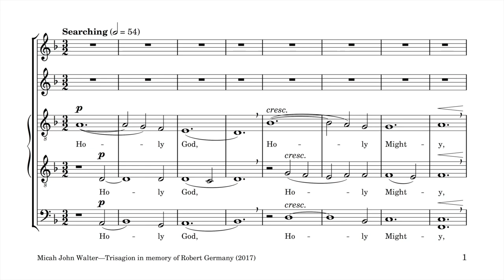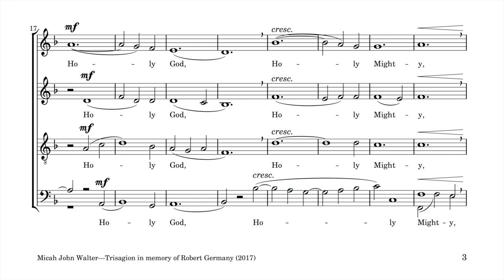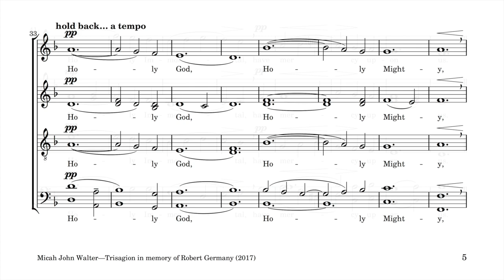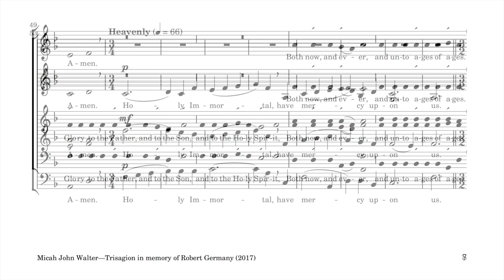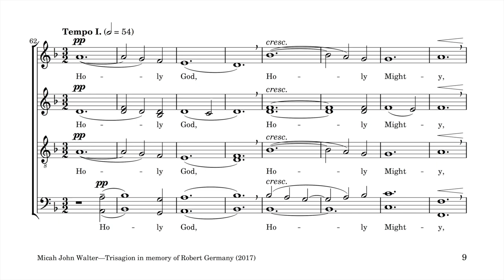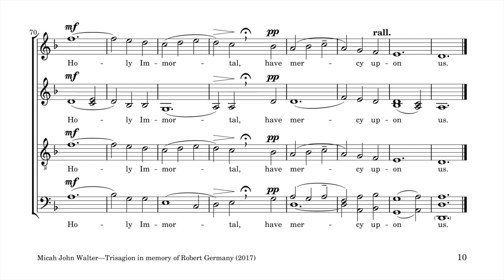Trisagion (2017) - In memory of Robert Germany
Written in loving memory of Robert Germany (1974–2017), and presented to his family, by Micah John Walter.

Sung at Morning Prayers at Appleton Chapel on 10 April 2017 by the Choral Fellows of the Harvard University Choir.

Text:
Holy God, Holy Mighty, Holy Immortal, have mercy upon us.
Both now, and ever, and unto ages of ages. Amen.
Holy Immortal, have mercy upon us.